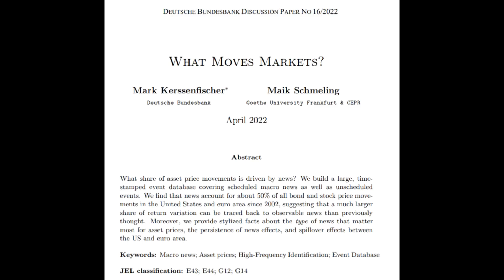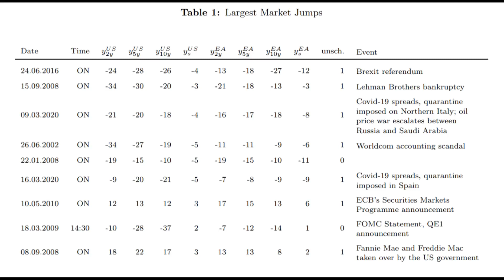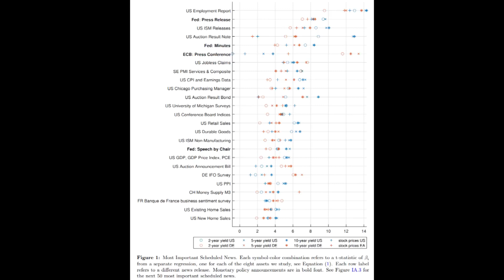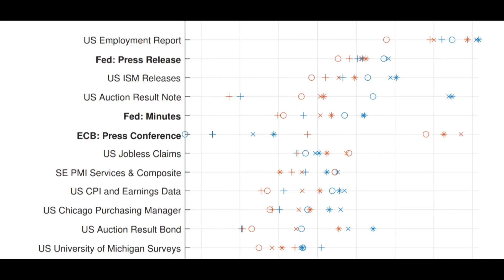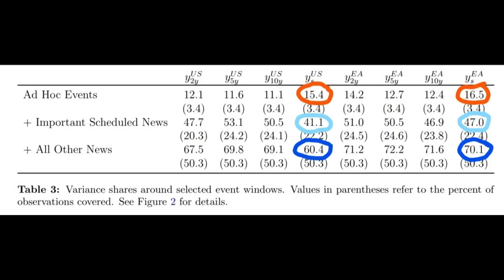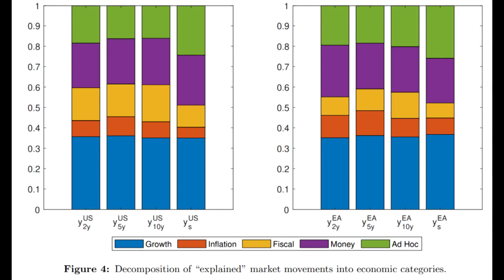Ces indicateurs économiques qui font bouger la bourse